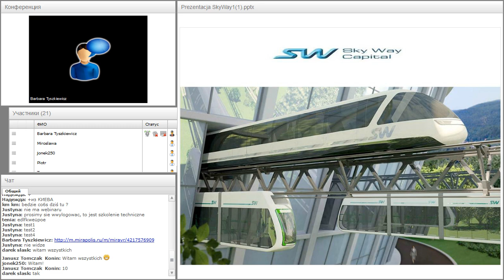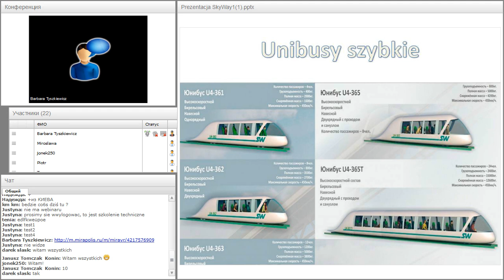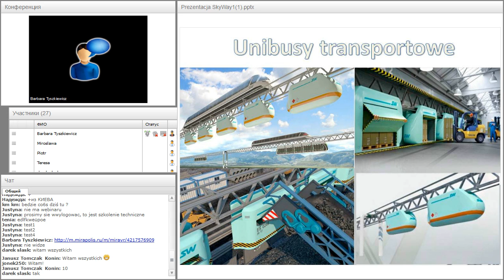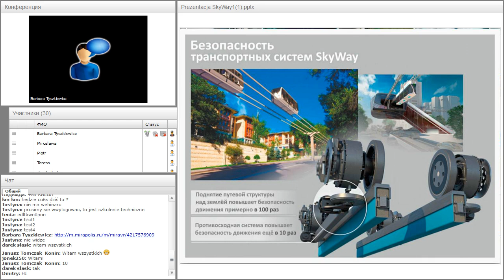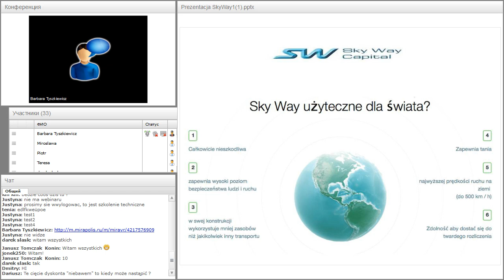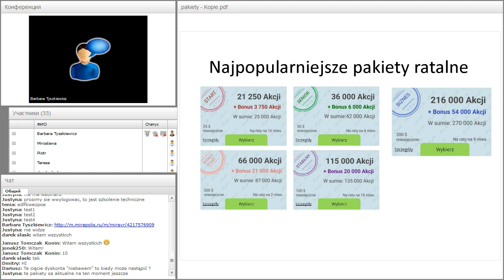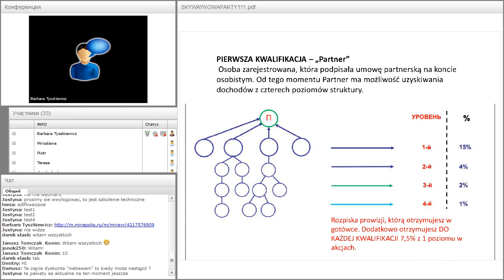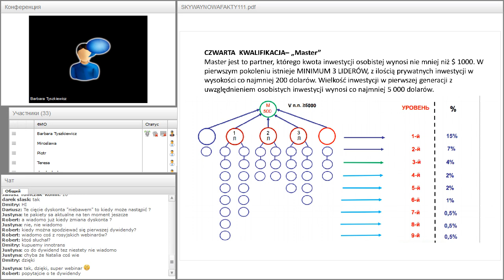Вебинар от 17.07.2017. О возможностях заработать в SkyWay Capital. Польша.